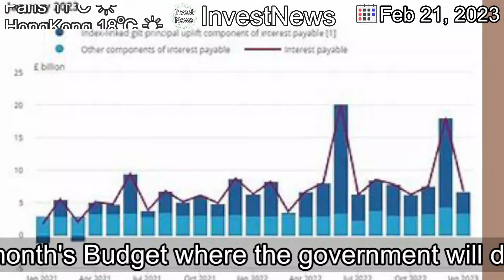[Latest]UK in surprise boost after record tax payments in January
[Publication Date]

[Contents]
The figures come ahead of next month's Budget where the government will detail its tax and spending plans.